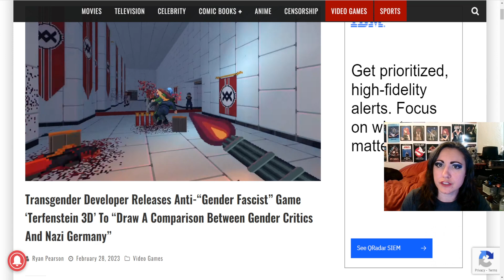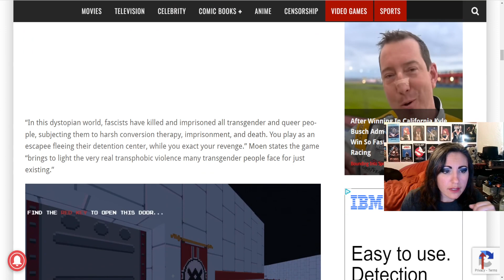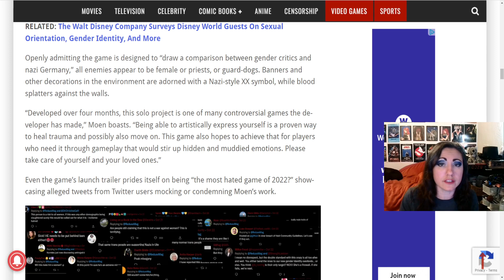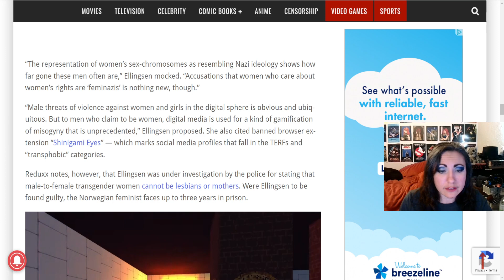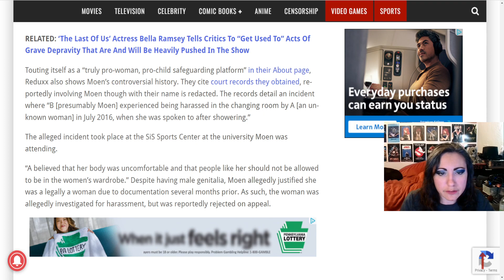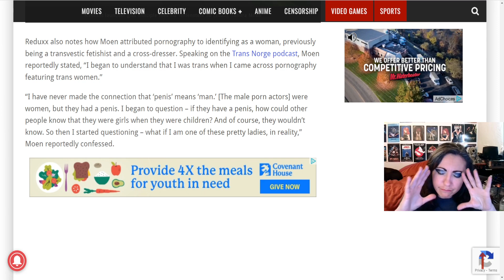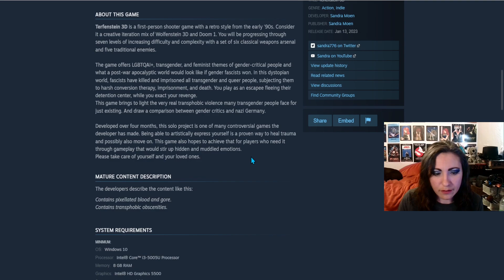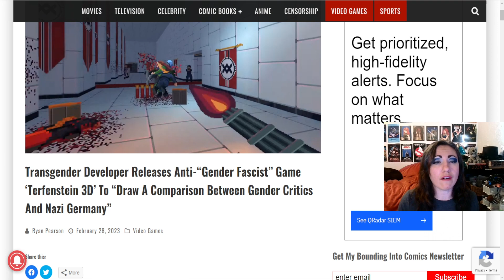Trans Dev Releases REVENGE FANTASY Game AGAINST GENDER FASCISTS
A transgender developer has created and released a revenge fantasy game targeting TERFs and other gender fascists.